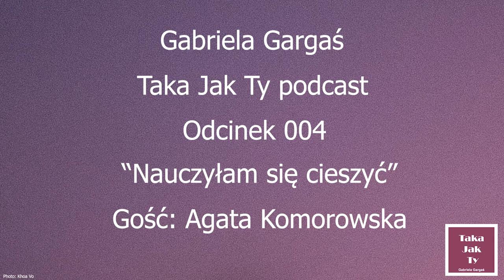Taka Jak Ty podcast - odcinek 004 - Agata Komorowska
Agata Komorowska – mama, pisarka, wykładowca.

Kiedyś właścicielka dużej agencji reklamowej, walcząc z depresją przeszła rewolucję: rozwiodła się z mężem, oddała firmę, zmieniła zawód i kolor włosów.

Debiutowała książką „Anioły mówią szeptem” opowiadającą o miłości macierzyńskiej, którą sama wydała. Pisze o sprawach, których sama doświadczyła: samotnym macierzyństwie, niepełnosprawności dziecka, rodzicielstwie adopcyjnym i zastępczym. W swojej drugiej książce “Depresjologia” opisuje, jak udało jej się pokonać chorobę.  Książka została napisana z myślą o wszystkich tych, którzy zmagają się z depresją, którzy poszukują recepty na życie w harmonii, którzy pragną dowiedzieć się kim naprawdę są i znaleźć inspirację i odwagę, by podążać własną drogą i cieszyć się z tego, co przynosi los.

Motywuje do działania innych ludzi, prowadząc liczne warsztaty i szkolenia.

Obecnie samotnie wychowuje nastoletniego Aleksa, Krystiana z zespołem Downa, adoptowaną Adę i Michała, dla którego jest mamą zastępczą.

Rozmawiamy o jej obecnym życiu, a tematy, które między innymi poruszamy to:

    - macierzyństwo i adopcja,
    - depresja,
    - zespół Downa,
    - pisanie i wydawanie książek,
    - warsztaty Agaty.

Zapraszam Was serdecznie do wysłuchanie mojej rozmowy z tą inspirującą osobą.

Rozmowa została nagrana w Lutym 2018 roku.